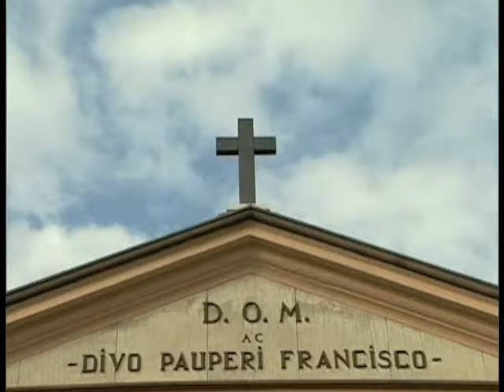Camminando nel tempo - trailer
Proiezione in prima assoluta di "Camminando nel tempo", documentario sulla vita e le opere di padre Luciano Mologni, carismatico padre cappuccino albinese che per molti anni ha vissuto nella fraternità di Albino.

Domenica 11 maggio 2014, ore 17:30
Albino, viale Aldo Moro 2/4
Auditorium "Benvenuto e Mario Cuminetti"
Ingresso libero